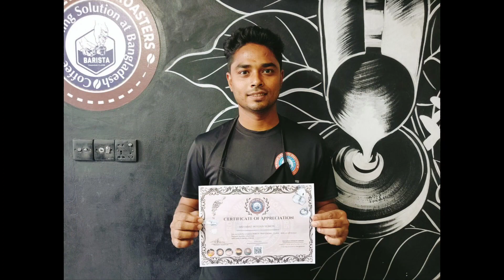Flying Saudi Arabia 🇸🇦. Congratulations Sumon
1. পড়াশোনার জন্য বিদেশে যাচ্ছেন?
2. কাজের জন্য বিদেশে যেতে চান।
3. ব্যবসা করতে চান।
4. দক্ষতা বিকাশ করতে চান

House: 2517,  SaidnogorAutostand, Notunbazar, Gulshan, Dhaka- 1212
Address:
Location map link: Visit us  Gulshan,Notunbazar,Dhaka1212